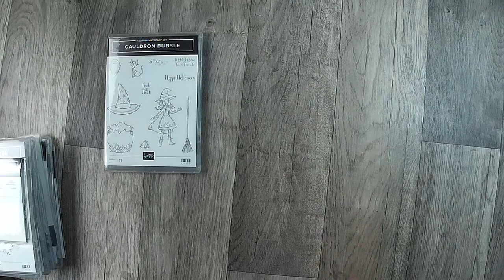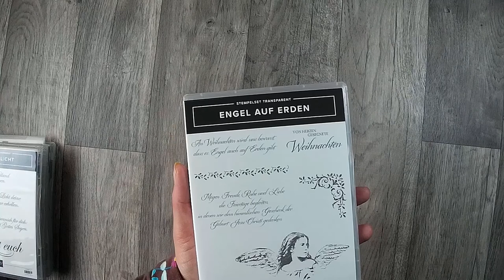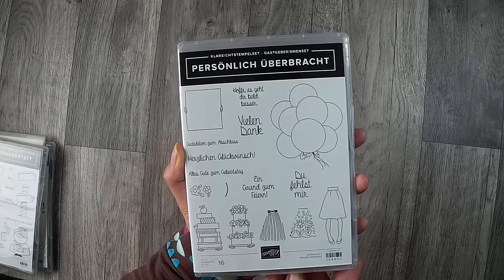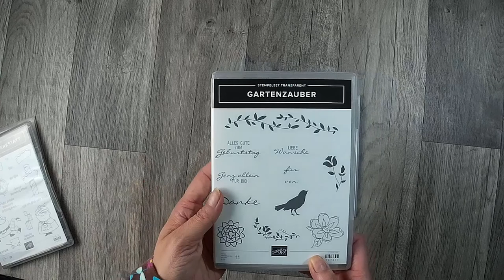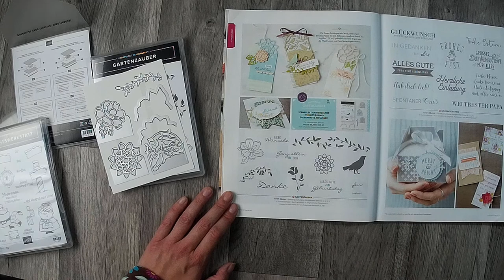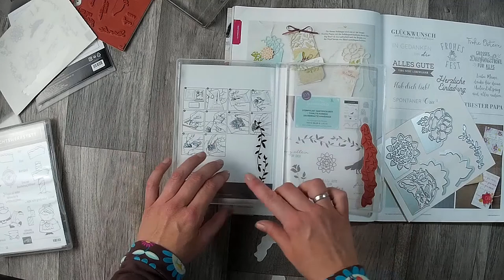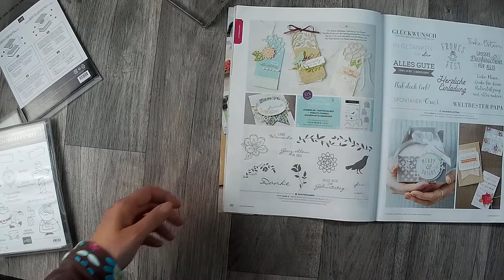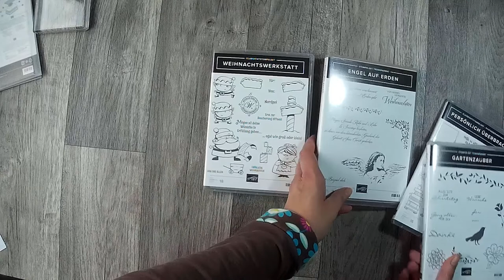noch eine Bestellung aus dem Herbst Winter Katalog Stampin Up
die nächste Bestellung aus dem Herbst Winter Katalog ist da...

oder

z. B. Von Stampin Up:
Papierschneider - 36€
Papierfalter - 8,50€